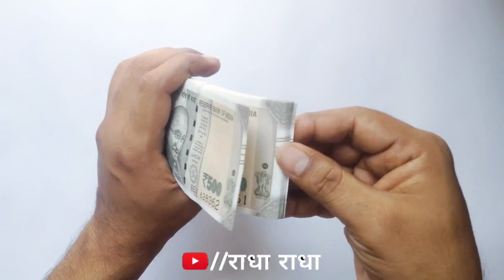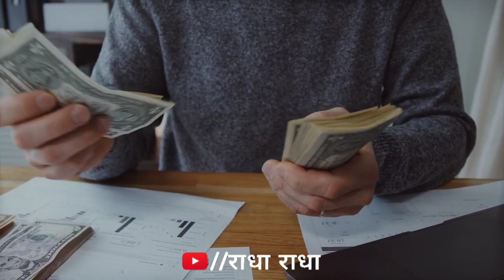दुकान खोलने से पहले बोले ये मंत्र खूब आएंगे ग्राहक, बड़ जायेगा व्यापार//bageshwerdhamsarkar//